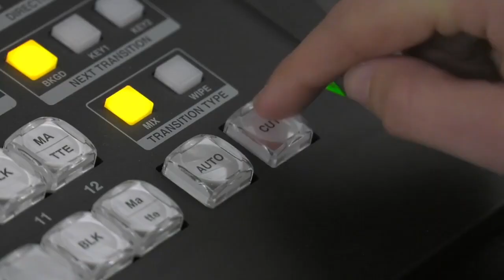Los 2 escándalos más sonados de la farándula Ecuatoriana - Grecia Vs. Ana Paula. Show del Sr. M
El Show del Sr. M

Nuestros temas:
* Verónica Saltos nos contará sus locuras en Montañita
* Grecia Recinos Vs. Ana Paula Roldán
* El Señor Santiago Castro golpeó a Verónica Saltos
* Papá Noel en el programa del Sr. M.
* Los dos escándalos s3xu@l3s más sonados en la farándula Ecuatoriana